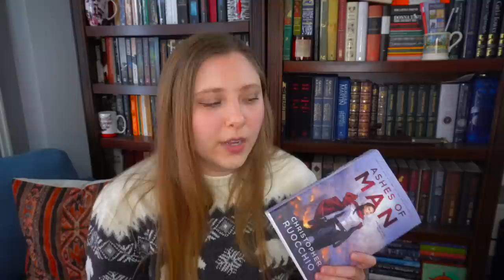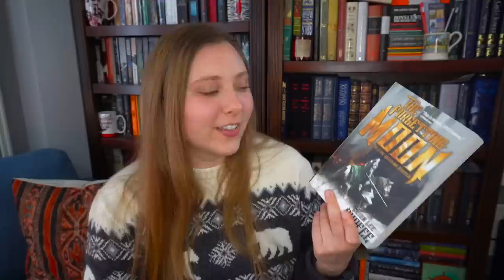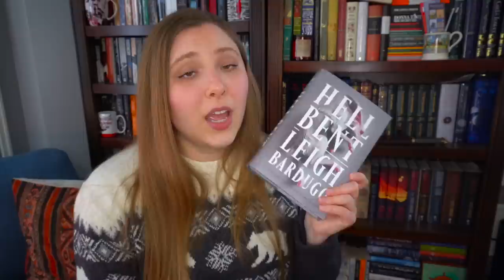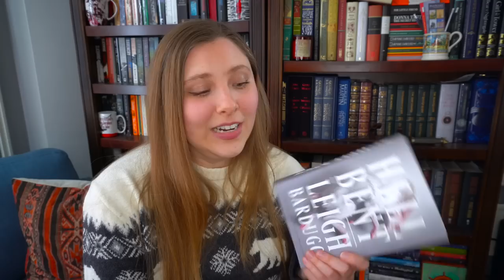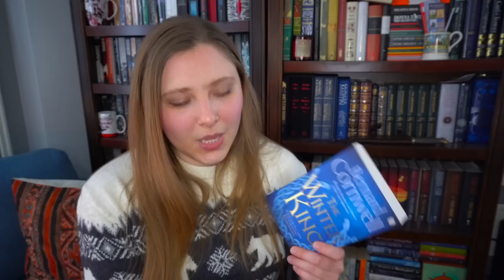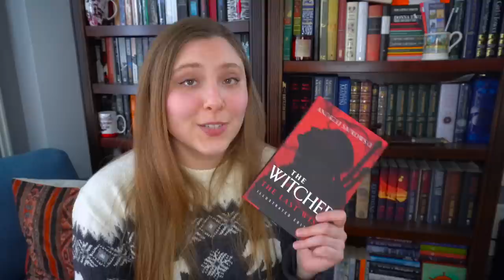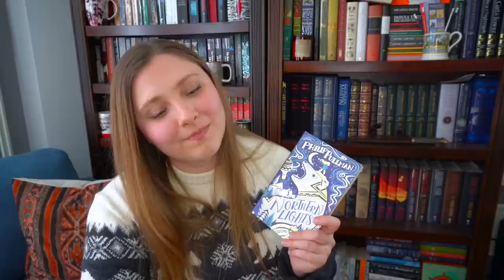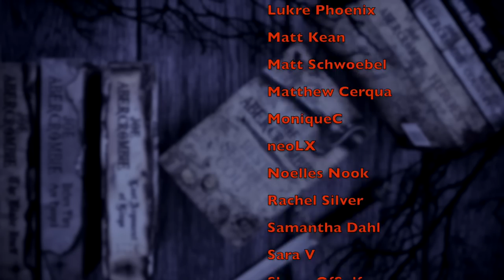JANUARY WRAP UP | 2023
WISH LIST

KAZ WISHLIST

BOOKISH MUGS!
LLIBRARY15